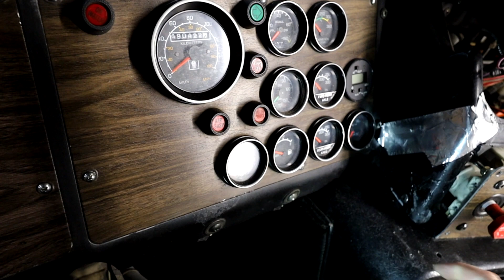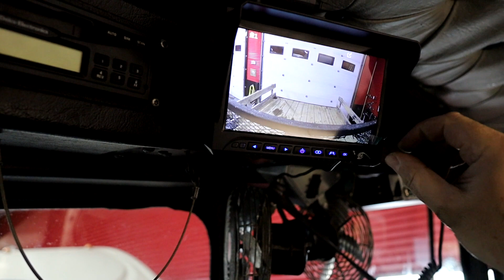The most important upgrade to the K100 called Kenny!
I found Kennys identity and brought it back to where it belongs :)

PETERBILT MIKE.

Peterbilt Pacific Inc.
6333 Pacific St.
Prince George, BC
V2N 5S3